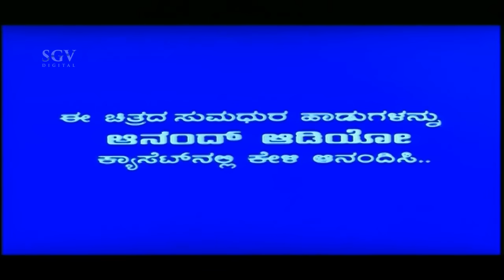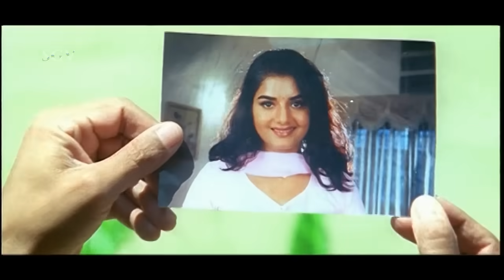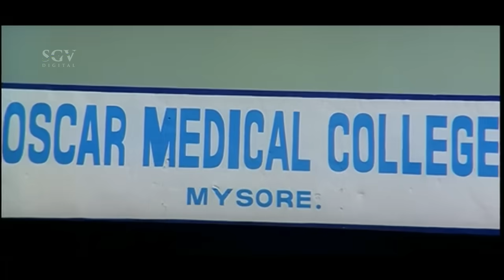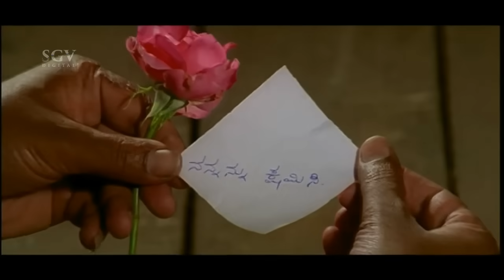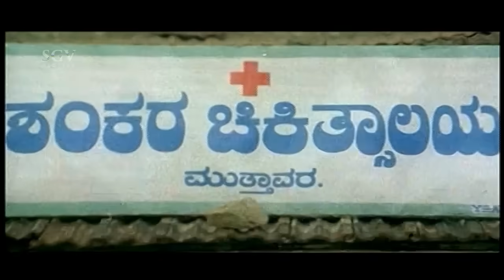Dr.Vishnuvardhan Superhit Movies | Yajamana Kannada Full Movie | Prema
Vishnuvardhan (Kannada: ವಿಷ್ಣುವರ್ಧನ್), (born Sampath Kumar 18 September 1950 – 30 December 2009), was an Indian film actor known for his works predominantly in Kannada cinema.He has appeared in over 220 films, in Kannada, Hindi, Telugu, Tamil and Malayalam He made his debut in the 1972 film, Vamsha Vriksha, in a supporting role. The same year he played the lead role in Puttanna Kanagal's Naagarahaavu, and was recognized as the Angry young man of Kannada cinema.He has played a variety of roles in different genres.

In 2008, A poll conducted by CNN-IBN listed Vishnuvardhan as the most popular star in the Kannada Film Industry.[8] A road stretching 14.5 km from Banashankari Temple to Kengeri in Bengaluru has been named after the superstar. It is the longest road in Asia to be named after a celebrity.[9][10] He was a martial artist, In an interview with The Hindu, he had said that it was the era of Bruce Lee and it was only Kamal Haasan and himself who had learnt martial arts in his generation.

Born Sampath Kumar
18 September 1950
Mysore, Mysore State, India
Died 30 December 2009 (aged 59)
Mysore, Karnataka, India.
Nationality Indian
Other names Sahasa Simha
Abhinava Bhargava
Phoenix of Indian Cinema
Maharaja of Hot Rain Songs
Occupation Actor
Years active 1972–2009
Religion Hinduism
Spouse(s) Bharathi (1975–2009; his death)